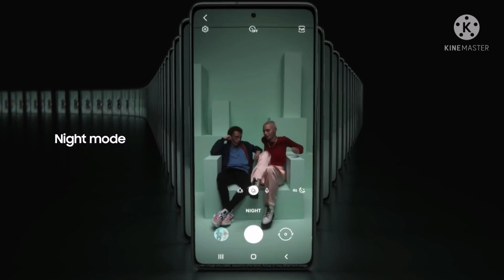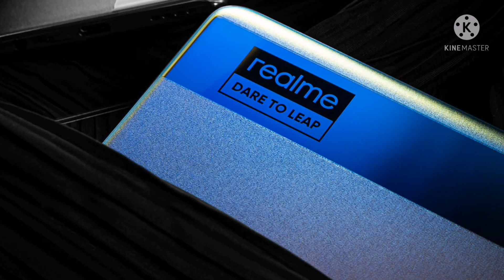🔥Top Celulares GAMA ALTA 2021 BARATOS 🤯 Los teléfonos calidad precio para comprar México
Hoy te traigo un top de los mejores celulares gama alta 2021 super baratos los mejores gama alta calidad - precio